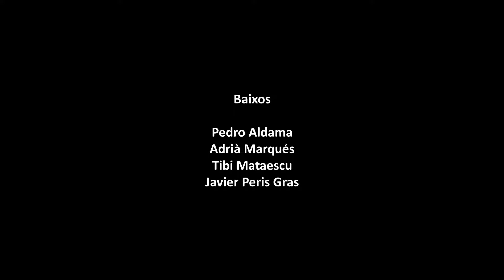Alqueria cami la mar - Xavi Porcar - Coral Borrianenca - Accèssit* -Concert d'estiu 2022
*Accèssit del I Concurs de composició de Música Coral de Borriana
Alqueria Camí la mar: Lletra i música de Francesc Xavier Porcar Ayora (1985)

En este punt  del Concert d'Estiu 2022 es va fer l’ acte de lliurament de premis del “I Concurs de Composició de Música Coral en Valencià” de Borriana  on es va entregar a Francesc Xavier Porcar Ayora (1985) de l’accessit honorífic del concurs per l’obra “Alqueria cami la mar”, obra de marcat caracter costumista de la que es autor de la música i la lletra.
Tot seguit es va fer la primera interpretació pública de l'obra.